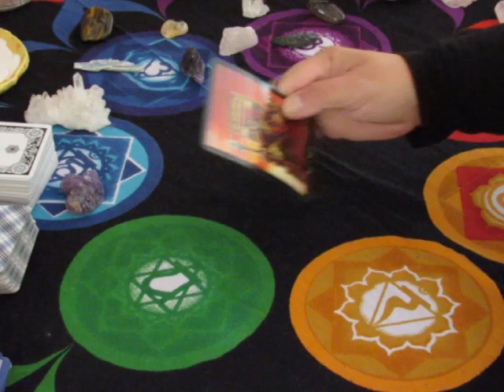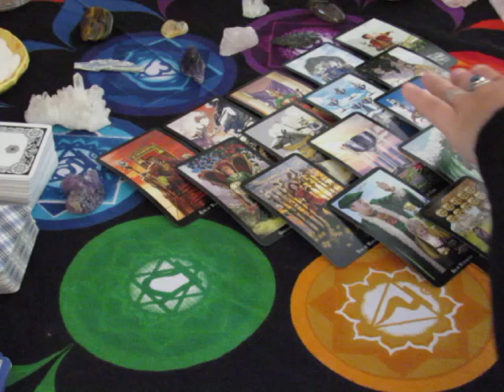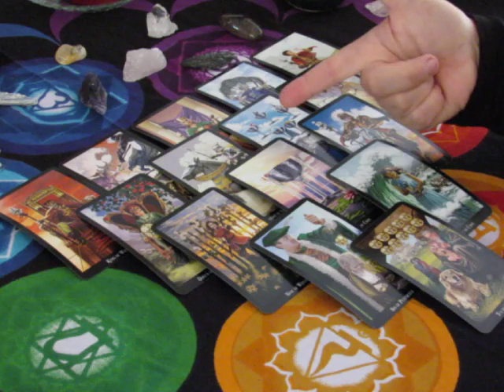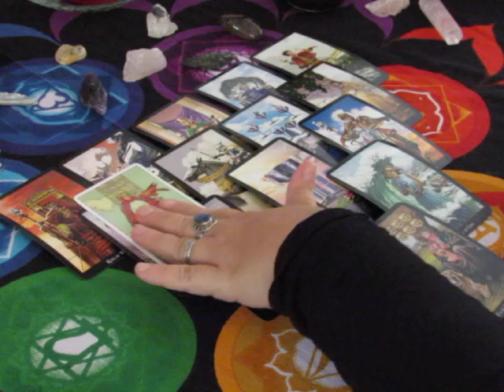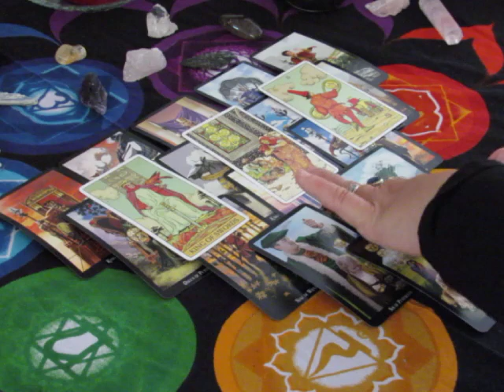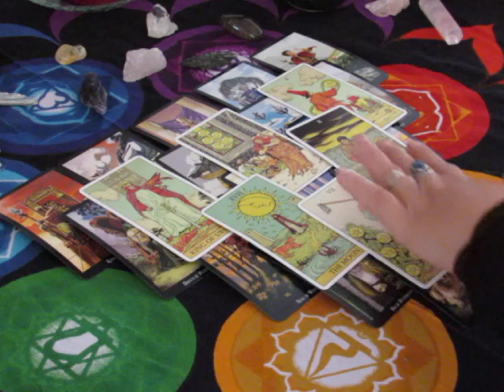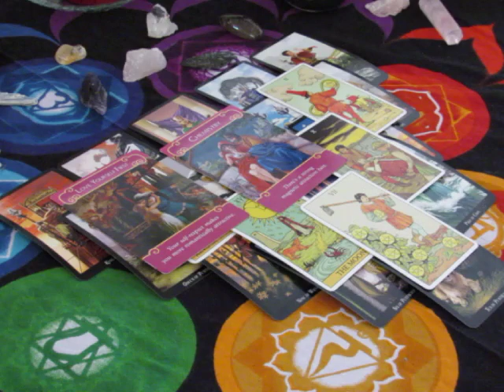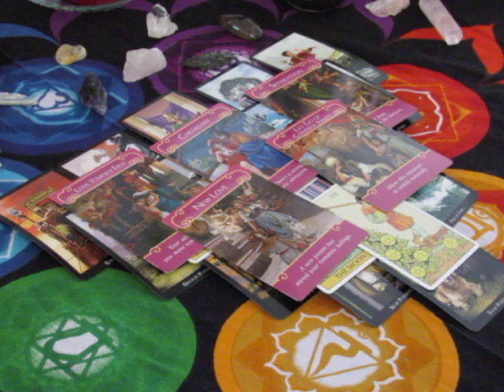~Gemini~Weekly Love Reading September 4th to 10th, 2017~